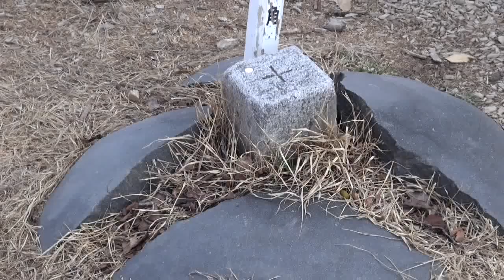長峰山展望台